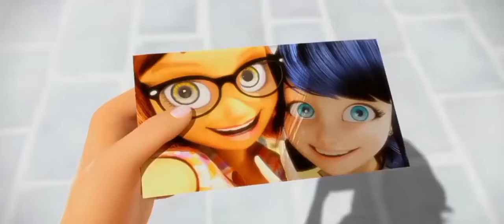Villains Defeat Part 3